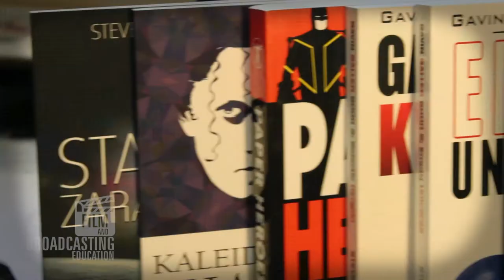Film & Broadcasting Education Class Introduction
Film & Broadcasting Education is back in Fall 2021 with a new crop of directors, writers, producers, and more!

Film & Broadcasting Education is a 33-week course for students ages 12 to 17, taught by veteran broadcaster, author, and filmmaker, Steven Heumann. This introductory course is for all skill levels and doesn't require any special equipment. Video assignments will be given every week with in-depth instructions, as well as an online group meeting each Wednesday.

We will also be talking to experts in different aspects of film and television, learning from them about financing, getting your projects on television, technical aspects of the craft, screenwriting, and so much more. For more details and frequently asked questions, check out the registration

Tuition is $300 for the entire year, which is less than $10 per class. We hope you will join us!